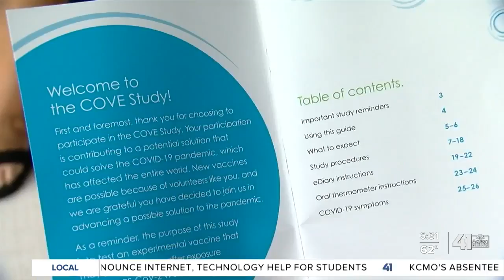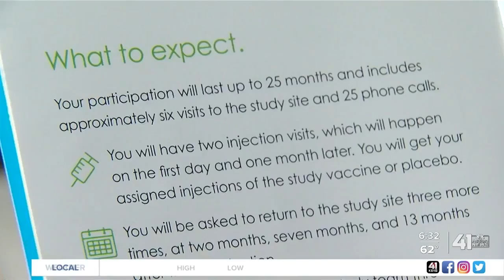Lee's Summit woman says 'yes' to COVID-19 vaccine trial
41 Action News anchor Taylor Hemness spoke to a COVID-19 vaccine trial participant who says she took part because family members, both involved in developing a vaccine, told her to go for it.